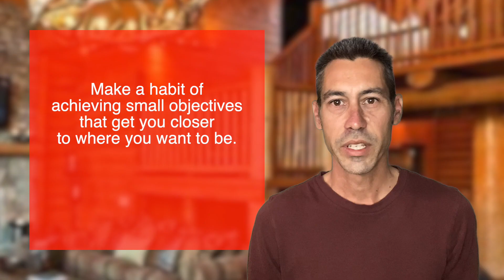Formula for Success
Finding success can be as easy as having an objective & achieving it.  To accomplish bigger goals, it takes a lot of days, a lot of time & effort, & prioritizing toward that bigger or overarching goal, & in that, consistently putting in the work on setting objectives & achieving them. Big successes are the accumulation of many small successes.
Small objectives accomplished continuously builds confidence, teaches us how to do whatever it is we’re doing better, & creates momentum.